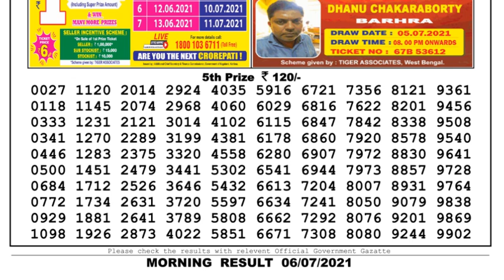Lottery Sambad Lottery Live 1pm 06.07.21 Nagaland Lottery Live